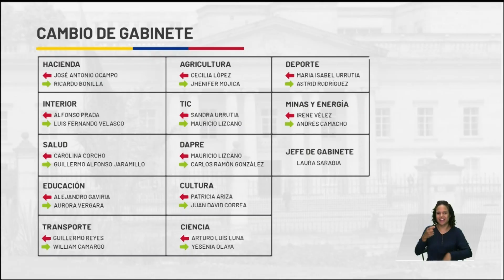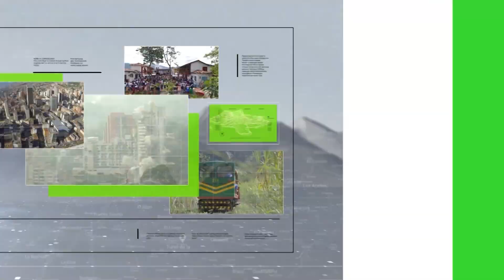Logros en la gestión de los ministerios - Teleantioquia Noticias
Después de un año de Gobierno Petro, los 19 ministerios presentaron el balance sobre los primeros logros alcanzados en su gestión gubernamental.